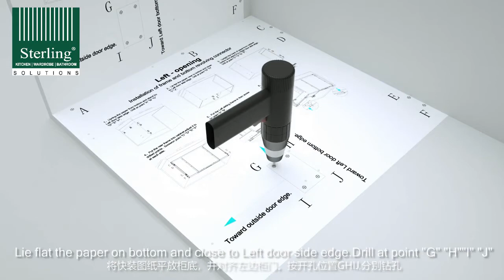Magic corner installation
in this video,we show how to install magic corner using sterling products